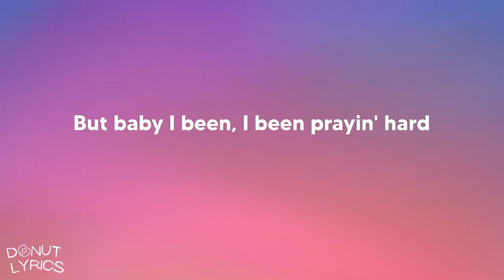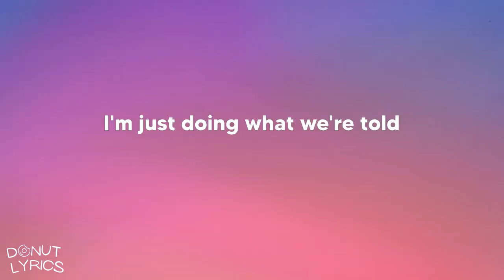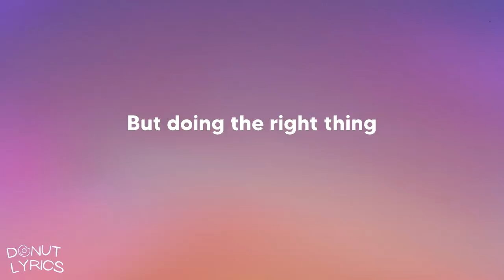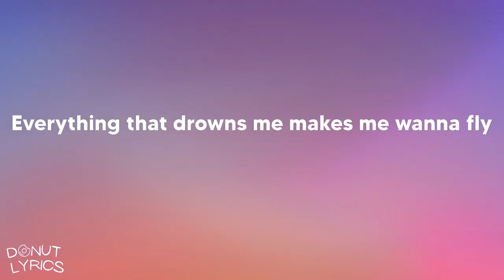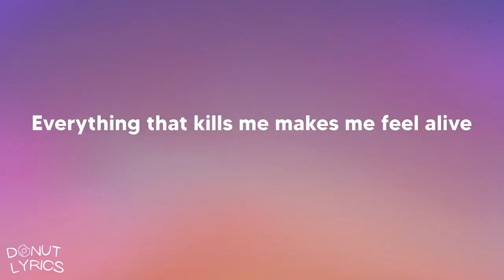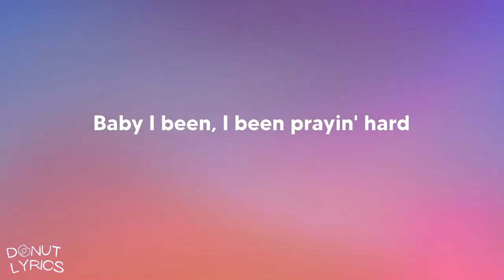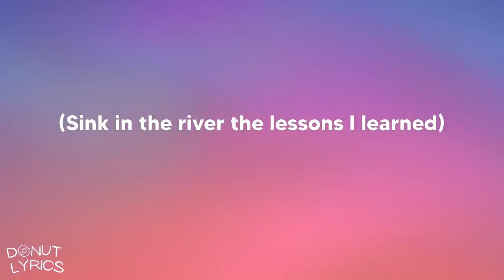OneRepublic - Counting Stars (Lyrics)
Song by OneRepublic